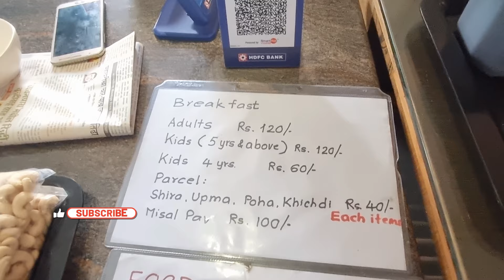Exploring Naivedyam Veg Fast - A Weekend Breakfast Haven for Maharashtrian Food Lovers 🍛🍽️😋✨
Welcome to Naivedyam Veg Fast, your ultimate weekend breakfast destination for authentic Maharashtrian cuisine! Located in the heart of the city, Naivedyam Veg Fast offers a unique dining experience with a menu filled with traditional Maharashtrian breakfast dishes.

Indulge in a variety of flavorful and aromatic dishes such as Misal Pav, Poha, Sabudana Khichdi, Upma and bread butter jam. Whether you're a die-hard fan of Maharashtrian cuisine or looking to explore new flavors, Naivedyam Veg Fast has something for everyone.

With a cozy ambience and friendly staff, Naivedyam Veg Fast is the perfect place to relax and enjoy a delicious meal with family and friends. So come on over this weekend and treat yourself to a memorable breakfast experience like no other!

### Experience the best of Maharashtrian breakfast cuisine at Naivedyam Veg Fast! ### 👉 @rove2explore

Ambience Rating:  4/5 ⭐️⭐️⭐️
Self Service

Address of Naivedyam Veg Fast:
Shop No-20, Tapaswi Plaza, Near Star Bazar, Akurdi Chowk, Service Rd, Kalbhor Nagar, MIDC, Chinchwad, Pimpri-Chinchwad, Maharashtra 411019

⏰ Timecodes ⏰
0:00 Intro
0:30 About Veg Fast
01:20 Restaurant Tour
02:19 Buffet
04:01 Food Review
13:24 Restaurant Info
14:30 Outro

About:

Welcome to Rove2Explore - Embarking on a Journey of Travel, Food, and Lifestyle
Our channel is your passport to exploring the world, savouring delectable cuisines, and embracing the art of joyful living.

🌍 Travel: Join us as we traverse breathtaking landscapes, from serene beaches to bustling cities. Uncover hidden gems, share in the thrill of adventure, and gather insights into diverse cultures. Let's explore together, one captivating destination at a time.

🍔 Food: Indulge your senses as we dive into a culinary odyssey. From street food delights to gourmet masterpieces, we bring you mouthwatering experiences that celebrate the universal language of food.

Rove2Explore is more than a channel; it's a celebration of life's kaleidoscope.